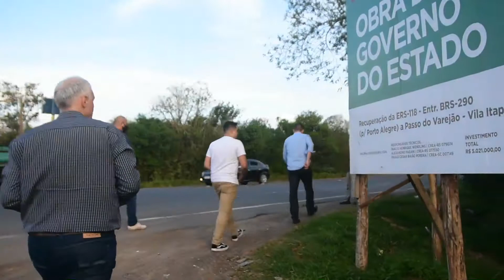NÃO AO PEDÁGIO URBANO DA RS-118!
Estive visitando recentemente em Gravataí o local onde o governo do estado pretende instalar uma praça de pedágio na RS-118, no acesso a Viamão e Alvorada.

Com o pedágio, estas duas cidades - que possuem dois dos mais baixos PIB per capita do Rio Grande do Sul, correm o risco de ficarem ainda mais isolados e de perderem ainda mais a competitividade e capacidade de atraírem novos investimentos!

Estive acompanhado do empresário Darcy Zottis, líder do movimento RS 118 SEM PEDÁGIO, para manifestar minha posição CONTRÁRIA ao pedágio na RS-118. A população mais pobre da região metropolitana não pode ser punida com mais esse custo apenas para subsidiar a duplicação de estradas em outras regiões mais desenvolvidas e com mais recursos!